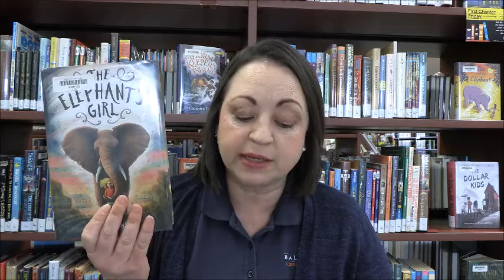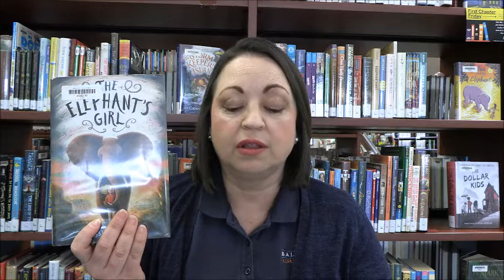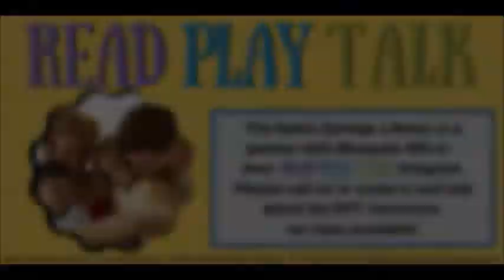First Chapter Friday - The Elephants's Girl by Celesta Rimington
Join us today as Ms. Stacy shares the first chapter from the book The Elephants's Girl by Celesta Rimington. Let us know what you think!